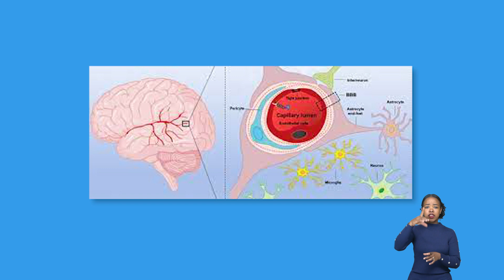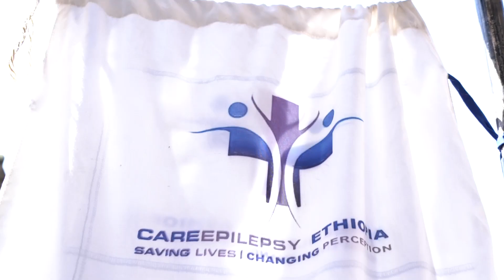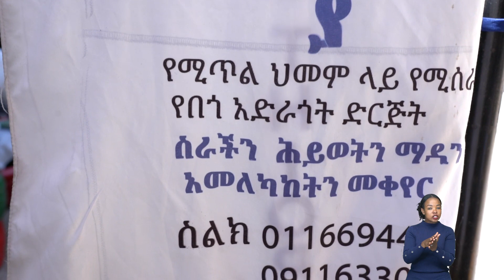ኤፕለፕሲ እና ሰብአዊ መብቶች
ኤፕለፕሲ ምንድን ነው? ኢትዮጵያ ውስጥ የኤፕለፕሲ ሁኔታ ምን ይመስላል? በኤፕለፕሲ እና በሰብአዊ መብቶች መካከል ያለው ግንኙነት ምንድነው?

ኤፕለፕሲ ያለባቸው ሰዎችና ቤተሰቦቻቸው ለከፍተኛ መገለልና መድሎ የተጋለጡ መሆናቸውን ከግምት በማስገባት፤ ስለሕመሙ ያሉ የተሳሳቱ አመለካከቶች ላይ ግንዛቤ ለመፍጠርና መብቶቻቸውን ለማስከበር ሲባል በዓለም አቀፍ ደረጃ የካቲት ወር ሁለተኛው ሰኞ ዓለም አቀፍ የኤፕለፕሲ ቀን ሆኖ ይታወሳል፡፡ የዚህ ዓመት የኤፕለፕሲ ቀን ትኩረቱን ኤፕለፕሲ ያለባችው ሰዎች ላይ የሚደርሰው መገለል እና መድሎ ላይ በማድረግ ሰኞ የካቲት 6 ቀን 2015 ዓ.ም. በተለያዩ ፕሮግራሞች ታስቦ የሚውል ሲሆን በኢትዮጵያም ‹‹በጋራ በሚጥል ሕመም ላይ ያለውን መድሎ እና መገለል እናቁም›› በሚል መሪ ቃል ይከበራል፡፡

ይህ ቪዲዮ  ይህንኑ ቀን ምክንያት በማድረግ የተዘጋጀ ሲሆን ኤፕለፕሲ ያለባቸው ሰዎች እና ሰብአዊ መብቶቻቸውን በተመለከተ ግንዛቤን ለመፍጠር ያለመ ነው፡፡